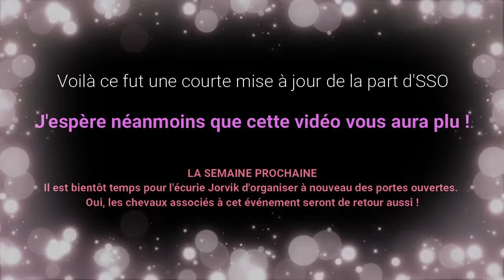[SSO-MAJ] : TROIS NOUVEAUX CHEVAUX ET CHEVAUCHE EN PRIVÉ A LA HALLE ÉQUESTRE !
MAJ du 15 juillet 2020: Trois nouveaux chevaux (PSA) et nouvelle fonctionnalités : chevauche en privé à la Halle équestre.

Bon Visionnage !

🌸 Infos sur moi sur le jeu🌸

🐴 Nom SSO : Lucy Monsterborn
🌐 Serveur 1 français, Blueberry Mountain
Niveau : 2️⃣0️⃣

Je m'appelle Léa, j'ai 20 ans et je me lance sur YouTube.
Je posterai des vidéos à peu près tout les jours, si j'ai le temps... (à vrai dire, j'adore faire des vidéos)